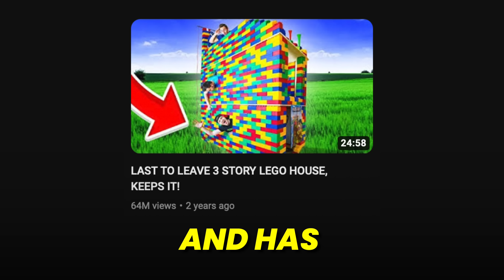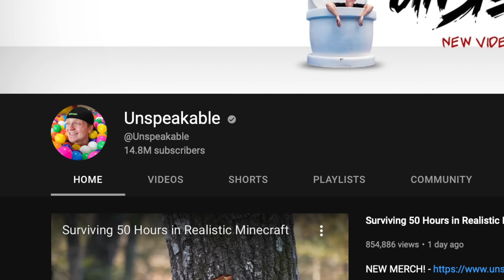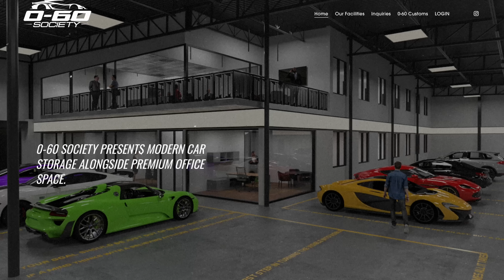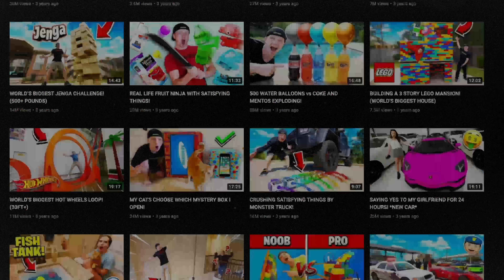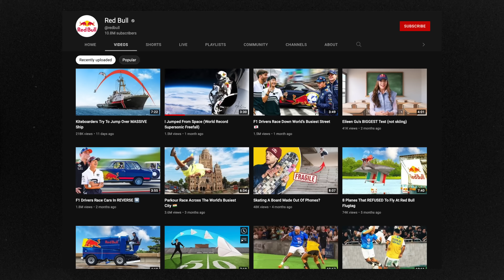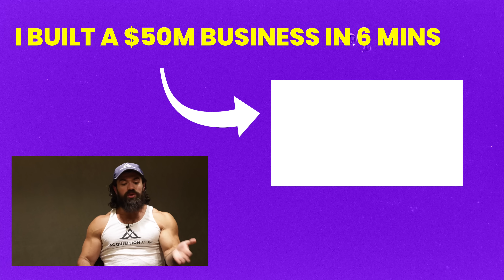I Taught a YouTuber How to Make $1 Billion